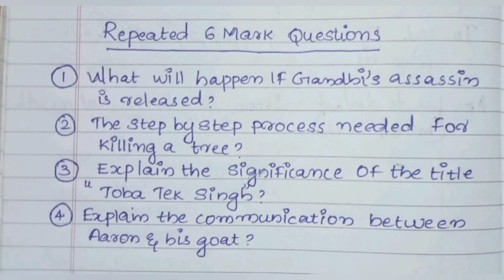Calicut University,2nd Sem, Zeitgeist, Repeated 6 mark Questions